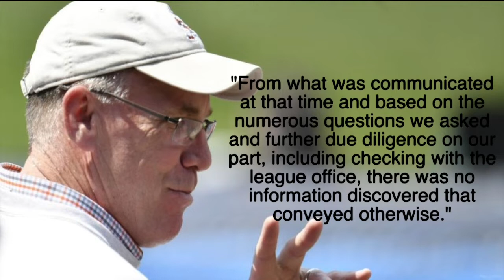Browns cut Mychal Kendricks after insider trading charge